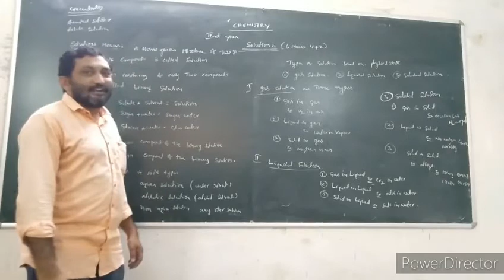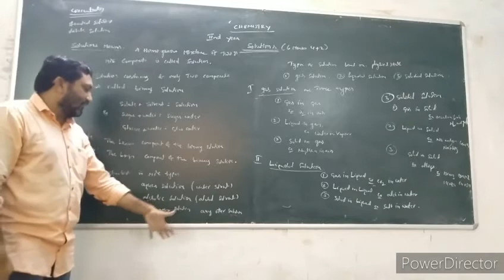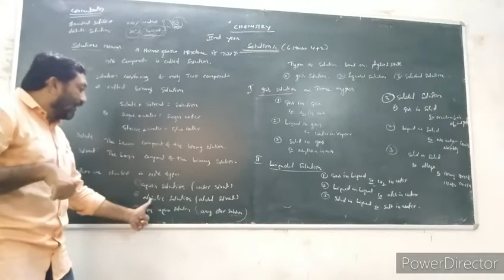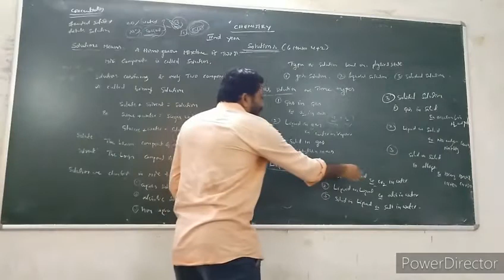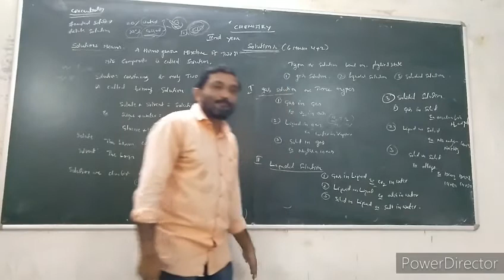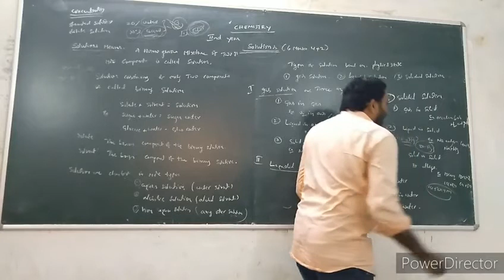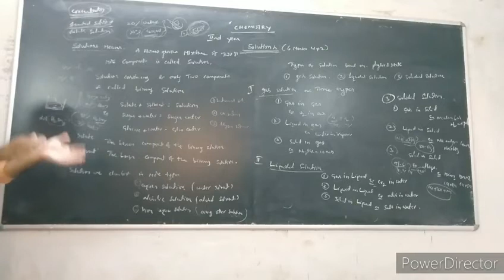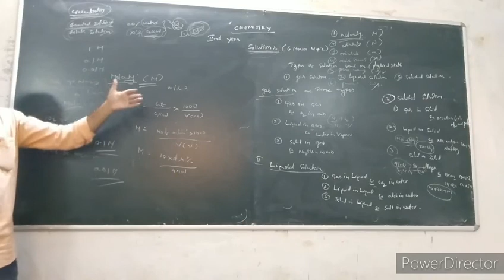30 April 2020